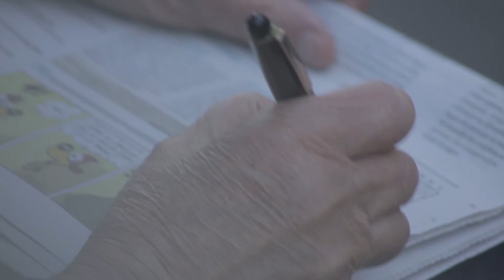"nos angoisses" [film expérimental]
Un film pour se débarrasser de ses angoisses ? Les histoires d'inconnus s'entremêlent. Leurs mains trahissent leurs pensées. Sommes-nous ce que nos mains donnent à voir ?

Ciné-chamanisme c’est une chaîne, deux formats, avec des vidéos “Enquête d’images” qui analysent l’œuvre de cinéastes et d’artistes visuels, et des courts métrages, des expériences visuelles, pour tenter de mettre en pratique ces réflexions, comme dans “Nos angoisses”.

La vidéo "Enquête d'images" Préhistoire : le cinéma hallucinant de nos ancêtres est à retrouver dès maintenant

Ciné-chamanisme, c’est chercher d’autres façons de voir, en explorant les propriétés hallucinatoires des techniques du cinéma, et en s’inspirant du passé et des traditions d’autres peuples.

Vidéo très intéressante sur "les mains au cinéma" et comment elles racontent l'histoire du pouvoir... ou de son manque, à retrouver sur la chaîne "Now you see it" (en anglais)

D'autres films expérimentaux :
"Toutes ces images sur moi". Filmé dans le reflet l'œil, d'une jeune femme, ce court-métrage raconte le sexisme et le harcèlement quotidien.

"adaptation(s)". Un court-métrage pour parler des difficultés à se projeter dans le futur en temps de covid.

Merci à Aurélien Milhaud pour la superbe affiche de cette première vidéo expérimentale sur la chaîne !

Thomas Coispel